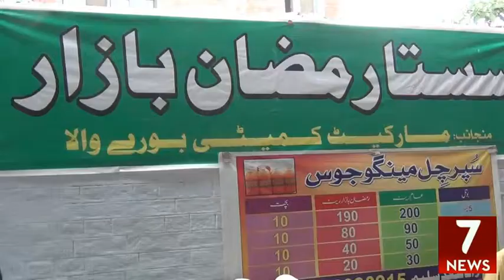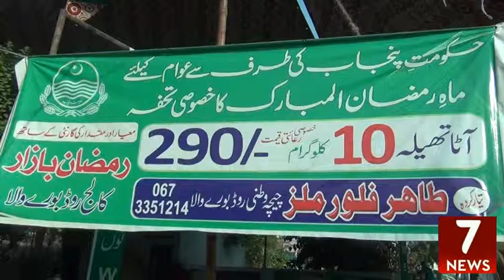RAMADAN SASTA BAZAR 2019 Report SARFRAZ ALI RANA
RAMADAN SASTA BAZAR 2019 Report SARFRAZ ALI RANAGOVT